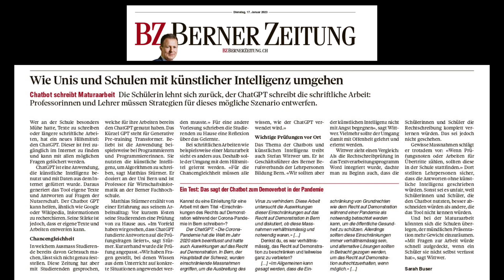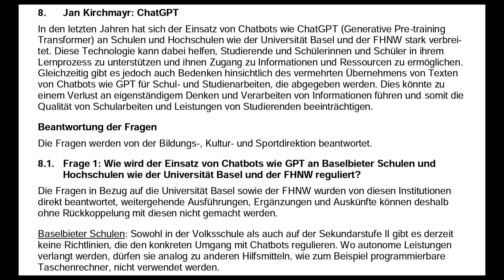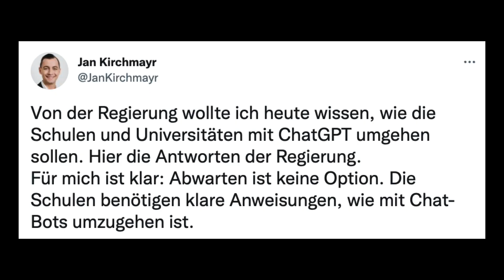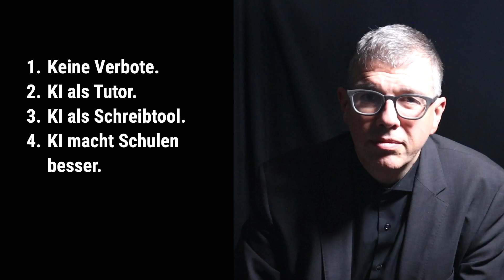Warum künstliche Intelligenz Schule und Uni besser macht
New York City hat ChatGPT in den Schulen bereits verboten, in Deutschland und der Schweiz beschäftigen sich Politiker mit entsprechenden Vorstössen: Der künstlich intelligente Chat-Bot setzt Lehrpersonen unter Druck. Die Sorge: Die künstliche Intelligenz mach Hausarbeiten künftig unmöglich, weil Lehrpersonen nicht mehr unterscheiden können, ob eine Arbeit vom Schüler oder von der KI geschrieben worden ist. Ob Hausaufsatz oder Maturaarbeit – Schulen befürchten, dass die Schüler künftig zurücklehnen und die KI für sich arbeiten lassen. Damit stellen sich einige grundsätzliche Fragen: Werden KI-Angebote die Schulen revolutionieren? Das Potenzial dazu haben sie. Aber anders, als Sie vielleicht jetzt meinen. Denn nur weil eine künstliche Intelligenz ein paar grade Sätze herausbringt, heisst das nicht, dass die Schülerinnen und Schüler nicht mehr lernen müssen. In meinem Wochenkommentar sage ich Ihnen, warum gute Schulen und Universitäten sich vor der künstlichen Intelligenz nicht fürchten müssen. Im Gegenteil dürfte die KI gute Schulen besser machen.